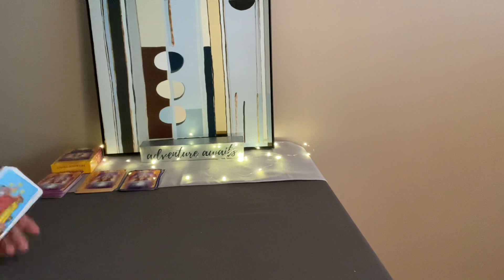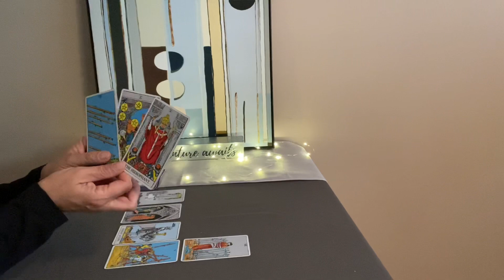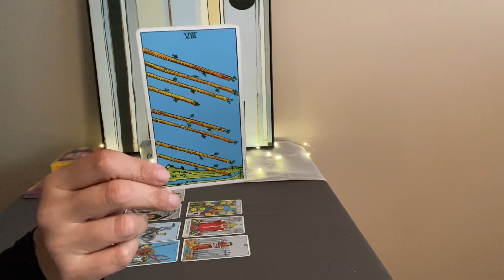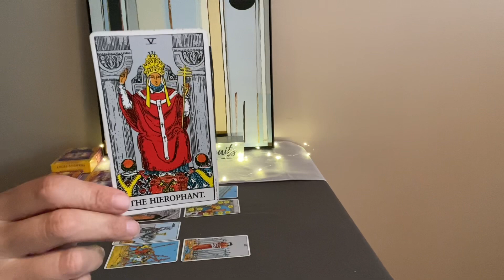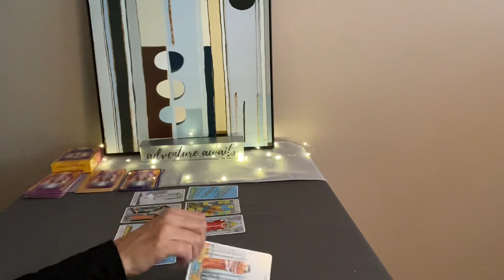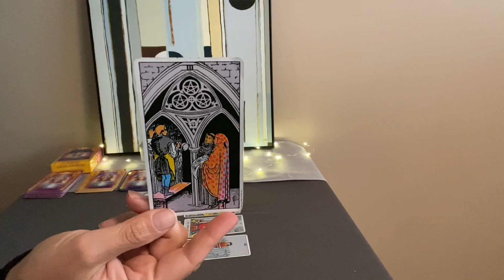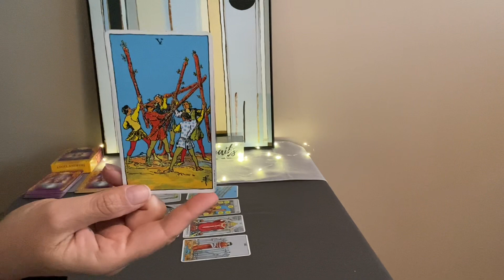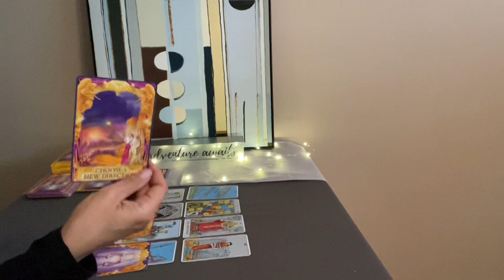LIBRA Weekly Tarot May 16–23–Communication brings clarity to a push-pull dynamic❤️🌎💰